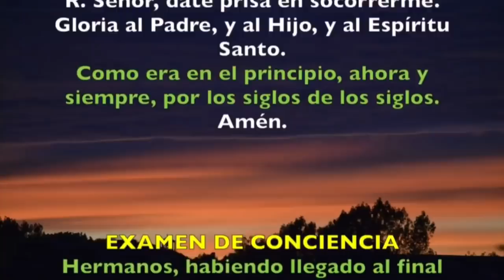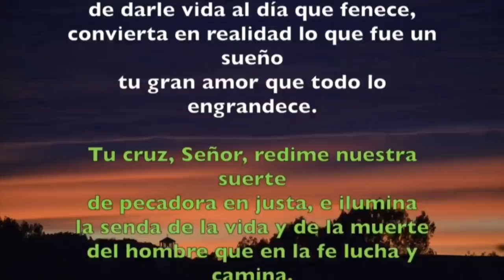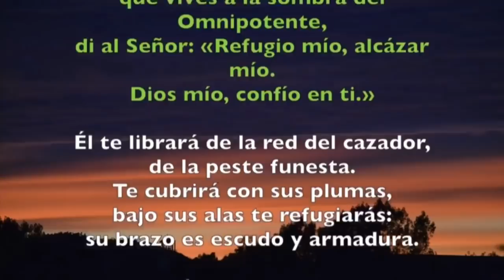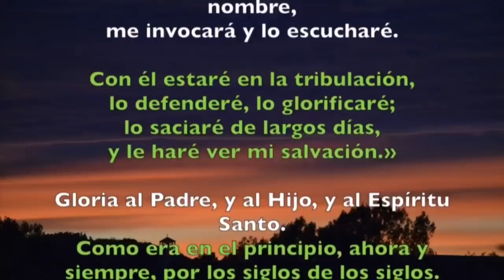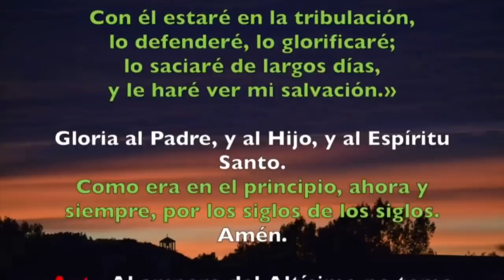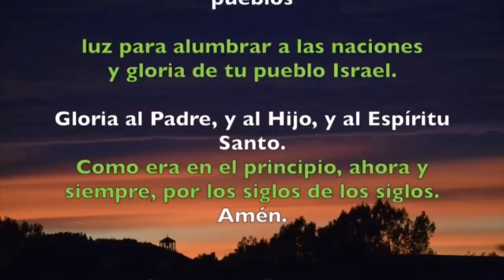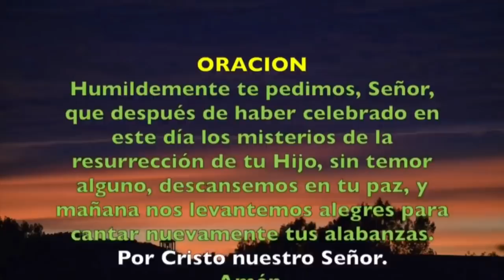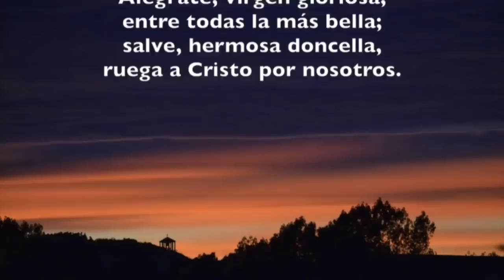Oración de la noche (Completas) DOMINGO 01 DE MARZO 2020 | Padre Sam | Producción Crisol